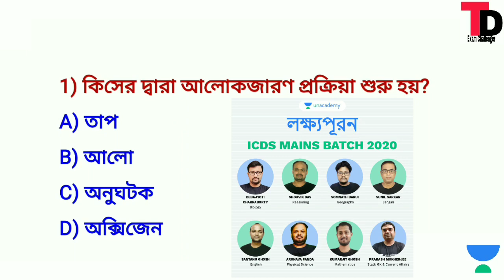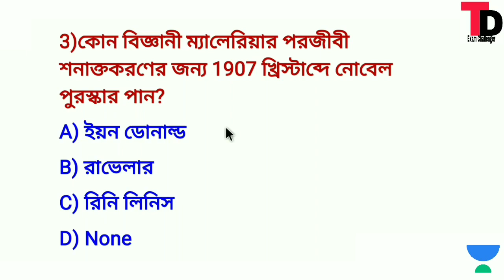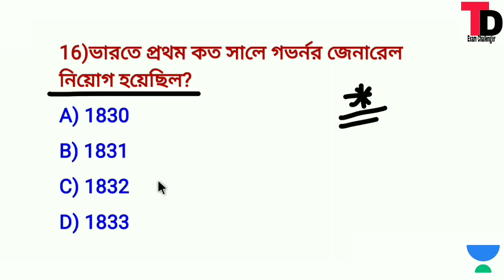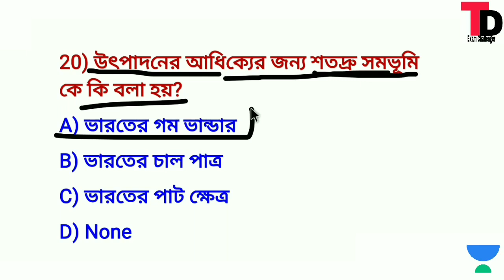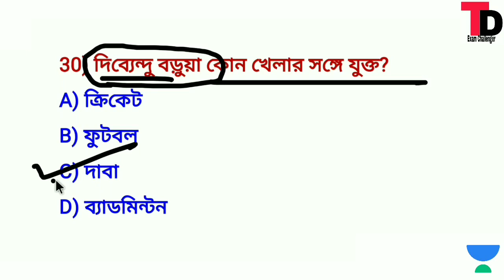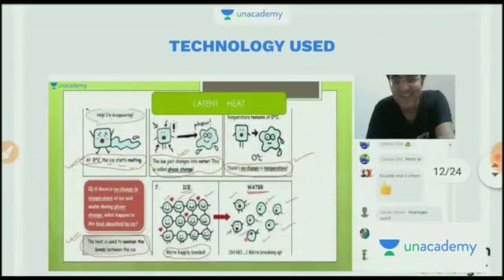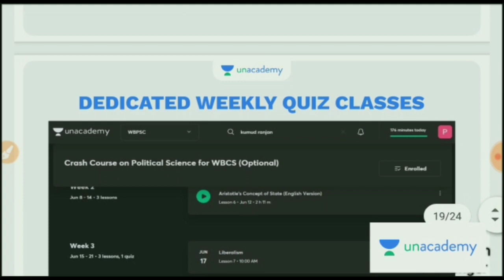কমন যোগ্য G.k মক টেস্ট 10 |Excise main ,KP2020,WBP2020, Rail G.K Mock Test Class